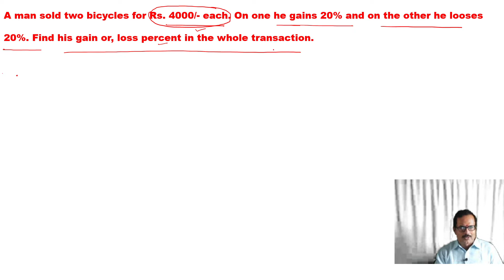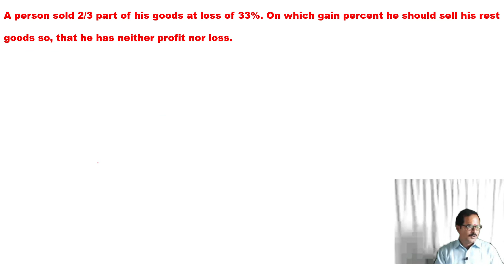Short trick for Profit and Loss for CEE, PSC, in Nepali by Abhay Sir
Hi,
You can follow us on dailymotion
Here you can get live class of Science (Physics, Chemistry and Biology) for NEB, CBSE and ICSE.
Biology for higher classes and for Competitive examination like NEET, CEE (Nepal) etc.
Thanks.